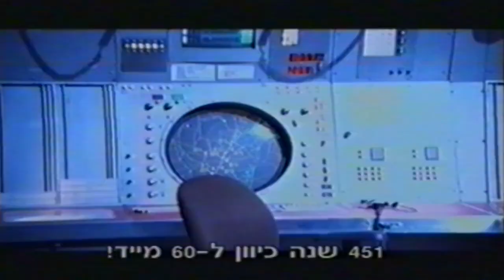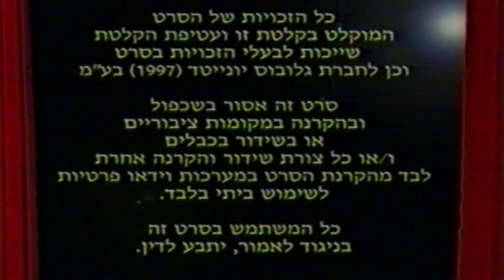מקבץ טריילרים מתוך קלטת הסרט אף פעם לא התנשקה 2000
הטריילר שישנו ב"מקבץ" הוא:

0:00 - הסרט "מגדל פיקוח"